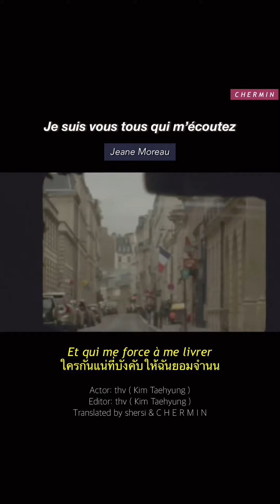[THAISUB/แปลไทย] Je suis vous tous qui m’écoutez - Jeane Moreau บน Reels thv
Actor: thv (Kim Taehyung)
Editor: thv (Kim Taehyung)
Translated by shersi & C H E R M I N